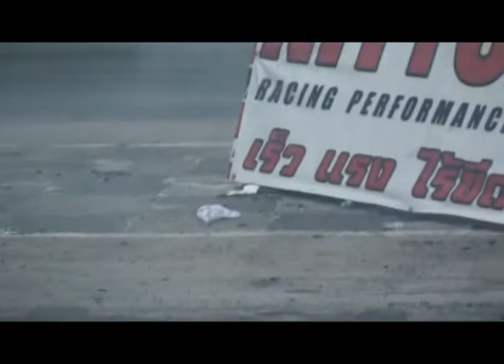Bangkok Drag Avenue part27 23sep2012 บันทึกภาพโดย Jfullmoon+โอ๋รังสิต 20120923174415